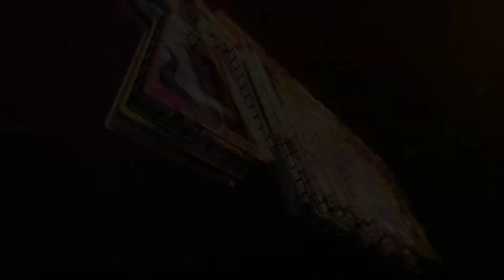ALUCINO CON LAS MINIATURAS Y DIORAMAS DEL X CONCURSO DE MODELISMO ESTÁTICO DE LEGANÉS 2020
HOY OS DEJO UN VÍDEO DIFERENTE, UNA PEQUEÑA SELECCIÓN DE MINIATURAS Y DIORAMAS DEL X CONCURSO DE MODELISMO ESTÁTICO «CIUDAD DE LEGANÉS» DE 2020